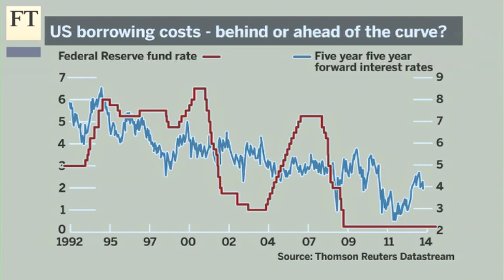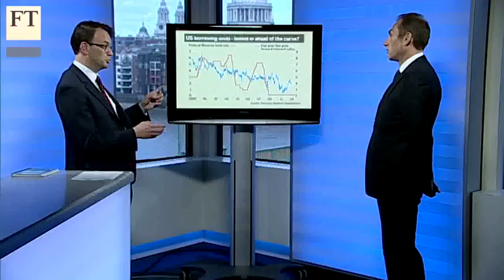How low can rates go?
As economies expanded interest rates were expected to start rising, but this has not been the case. Steven Major, head of fixed income research at HSBC, expects rates to fall further, except in the eurozone periphery.